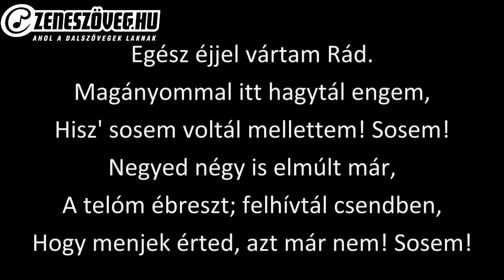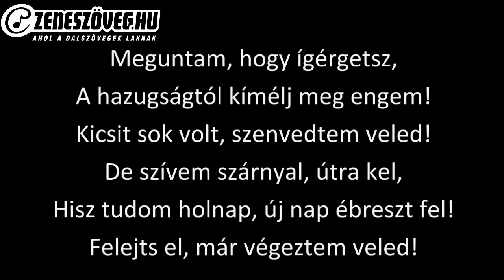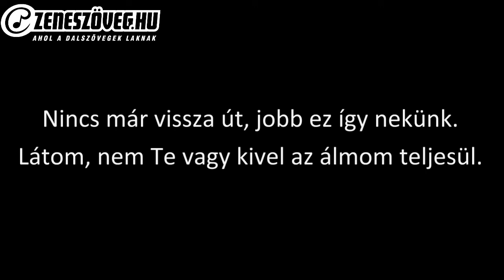Tóth Gabi - Tűrtem eleget - (dalszöveg - lyrics video)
Tóth Gabi magyar énekesnő. A 2005-ös Megasztár résztvevője, 2013-tól 2016-ig az X-Faktor egyik mentora, az Eurovíziós Dalfesztiválok magyarországi előválogatóinak résztvevője 2012-ben és 2017-ben. Nővére Tóth Vera énekesnő, az első Megasztár győztese.